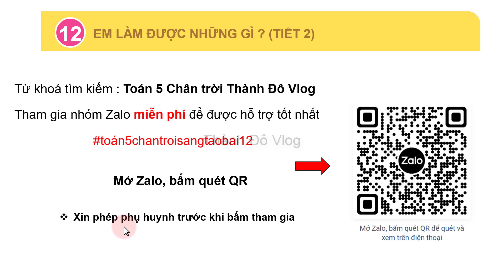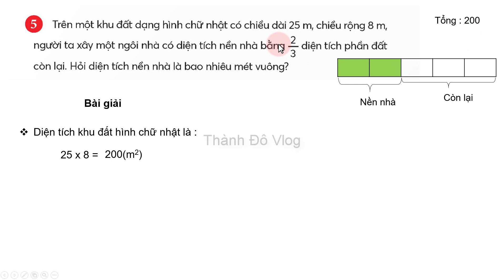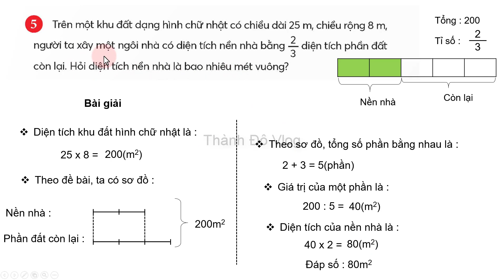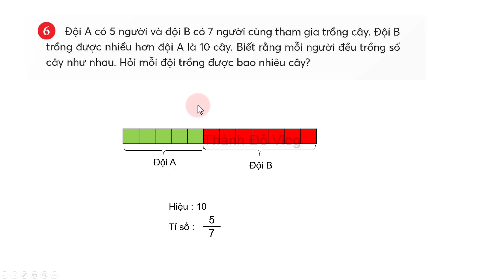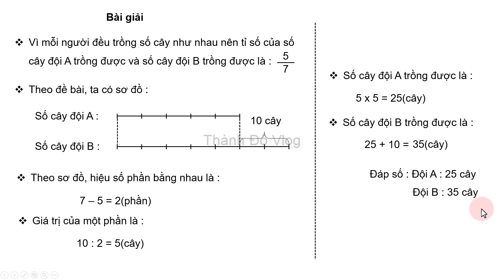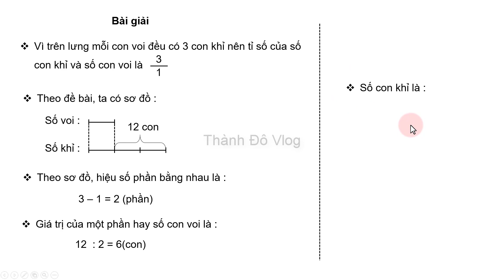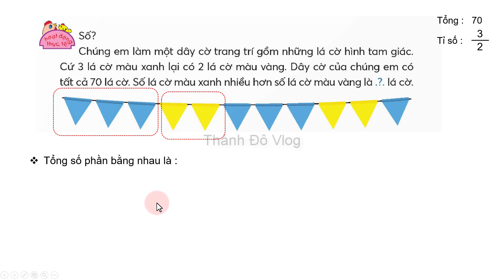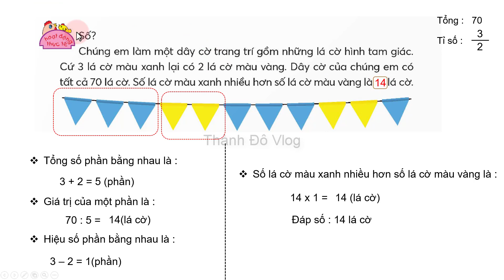Toán lớp 5 Chân trời sáng tạo Bài 12 TIẾT 2 Em làm được những gì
📗Toán lớp 5 Chân trời sáng tạo Bài 12 TIẾT 2 Em làm được những gì trang 34